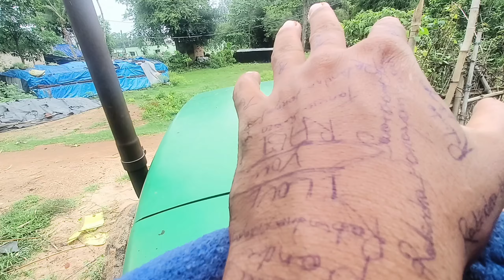ବର୍ଷା ପାଗରେ ଜାମୁ କୋଳି ଖାଇବାକୁ ଆସିଲୁ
MU TUMA RABI
(🙏 kan sabu bhala ta🙏)